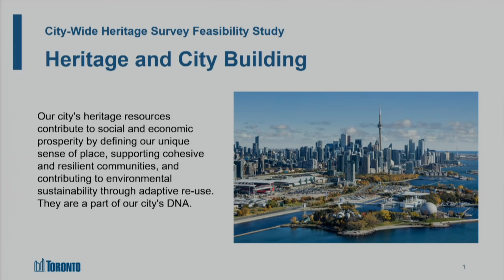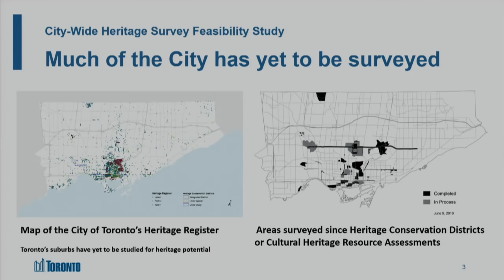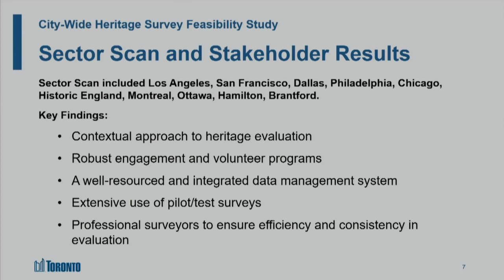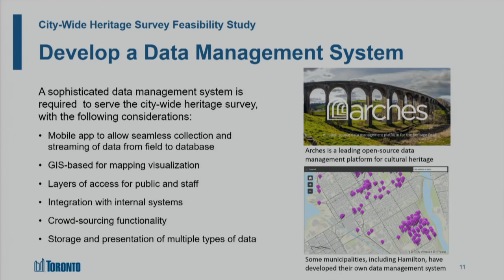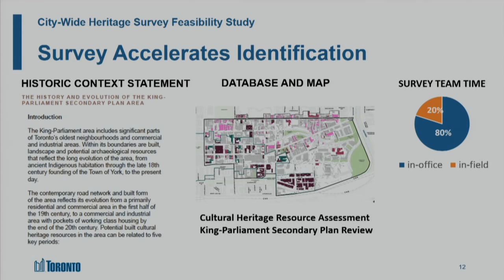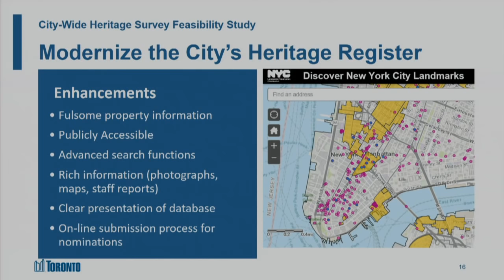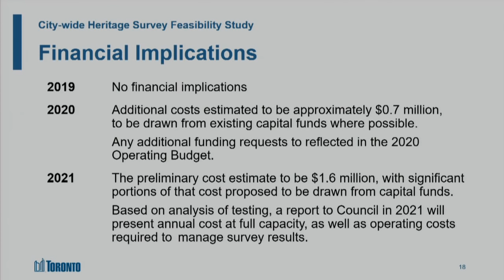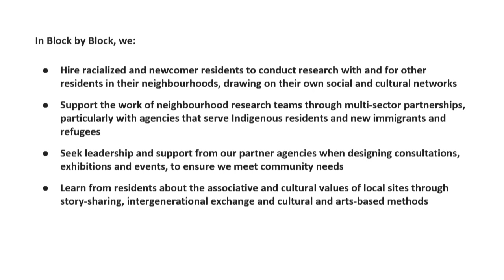Planning and Housing Committee - July 3, 2019 - Part 2 of 3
Meeting Navigation:
0:06:58 - Meeting resume